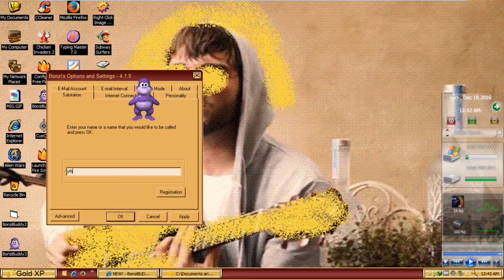Jeg døber dig "Pikabe"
Klippet af Twinkle SunnySun HotS